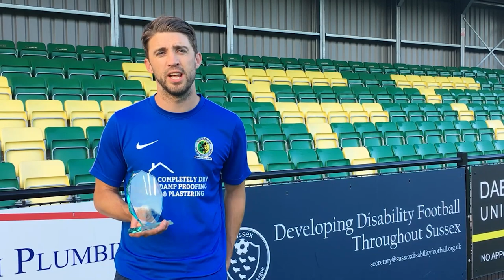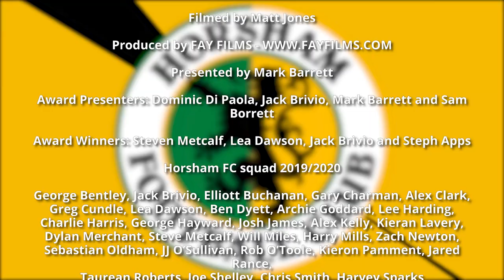Horsham FC End of Season Awards 2019/2020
A look back at a memorable first year back in the Isthmian Premier for Horsham Football Club as we crown our 2019/20 award winners.

All award presentations were filmed adhering to social distancing guidelines.

Clips provided by Mark Wells, Neil Clarke, Terry Fay, Veo and Your Instant Replay.
Award presentations filmed by Matt Jones
Presented by Mark Barrett
Award Presenters: Dominic Di Paola, Jack Brivio, Mark Barrett and Sam Borrett
Award Winners: Steven Metcalf, Lea Dawson, Jack Brivio and Steph Apps

Horsham FC Squad 2019/20: George Bentley, Jack Brivio, Elliott Buchanan, Gary Charman, Alex Clark, Greg Cundle, Lea Dawson, Ben Dyett, Archie Goddard, Lee Harding, Charlie Harris, George Hayward, Josh James, Sam Karl, Alex Kelly, Kieran Lavery, Dylan Merchant, Steve Metcalf, Will Miles, Harry Mills, Zack Newton, Sebastian Oldham, JJ O'Sullivan, Rob O'Toole, Kieron Pamment, Jared Rance, Taurean Roberts, Joe Shelley, Chris Smith, Harvey Sparks

Thank you to all the players who put on the yellow & green last season. Thank you to all the volunteers and staff.
And thank you to all the fans for your immense support!

Bring on 2020/21!

You are watching HornetsTV - the home of Horsham FC match highlights, courtesy of Your Instant Replay, for the 2020/21 season.